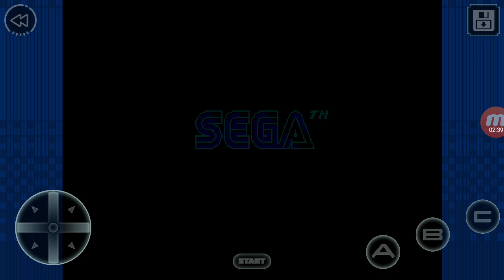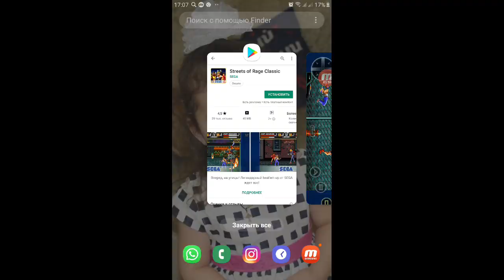Streets Of Rage Mega Drive Android Gameplay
Go to the streets! Legendary beat’em up from SEGA is waiting for you!

Streets of Rage, one of the recognized masterpieces of SEGA, is now in the mobile version!

Three policemen, a city on the verge of a catastrophe and a crime boss, known only by the pseudonym Mr. X. Welcome to one of the best classic SEGA games! Arm yourself with a knife, a bottle or a piece of pipe and restore order on all eight levels infested with bandits! Ruthless, explosive, damn attractive Streets of Rage is a cool granny of the beat’em genre up!

Streets of Rage is now the first time in the SEGA Forever collection - among other free classic games from SEGA for mobile devices!

FEATURES
• Three characters, each of which has its own abilities and combat combos!
• Eight levels of giddy fights!
ВЂ Overcome the bosses with friends in a collective game on the Wi-Fi network!
• Especially crushing rocket attack from the team ESWAT!
• Is it too hard? Watch the ad and get new attempts or special skills as a reward!

FEATURES OF THE MOBILE GAME
• PLAY FOR FREE with ads or purchase a version of the game without ads
• SAVE your progress at any time during the game.
• LIST OF LEADERS - compete with the world
• SUPPORTING A TACTICAL RESPONSE: the buttons in the game are sensitive to pressure.
• SUPPORT FOR CONTROLLERS: HID-compliant

FACTS ABOUT STREETS OF RAGE
• In Japan, the Streets of Rage series is known as the Bare Knuckle.
• The game came out including on the Mega Tech and Mega Play slot machines.
• Comic Legend Mark Millar has written two mini-comics on Streets of Rage for Sonic the Comic.
• Is there another ending in the game ... will you be able to find?